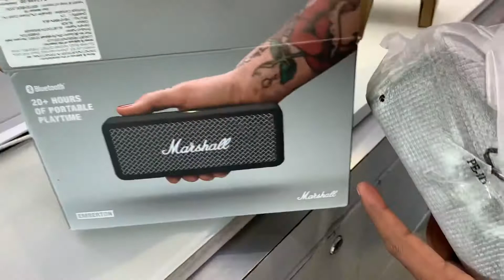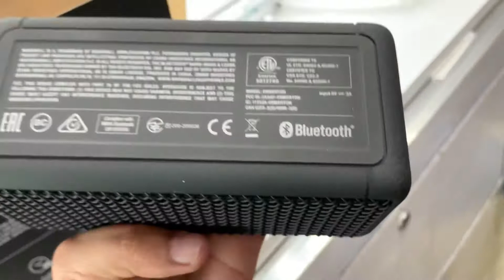Marshall Emberton Unboxing & Features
MARSHALL EMBERTON

FEATURES

1. Superior signature sound
2. 20 Hours plus Battery Backup
3. IpX7 Water 💧 Resistant
4. Multi directional control knob
5. Very portable .7 KG weight
6. Available in two looks
7. Quick charge
8. 10 W 2 Speakers
9. 360 sound
10. Black & Black and Brass